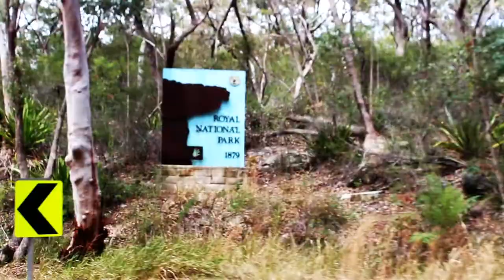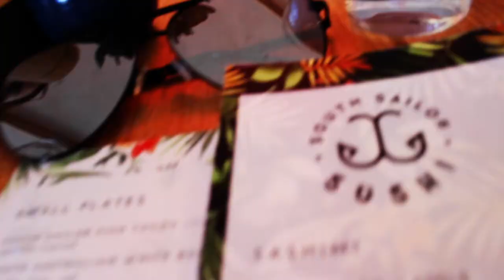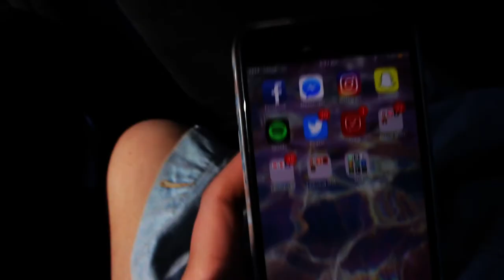gong vlog//022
Hello World,

My mum, sister and I went on a small road trip to Wollongong this weekend and i decided to film a bit of it! Make sure to visit South Sailor Sushi and Wine bar- they were incredible!

Hope you enjoyed the video and apologise for the initial bright footage, my saturation/brightness settings were tripping out a a tonne :))

Thankyou for making me apart of your adventure, and i hope you stick around

Much Love
xo

Tune Creds:
Verzache- Hiccup
Saski- Faking Bright
LO & NOVAA- Lights

Camera Equipment:
Cannon 70D

Snapchat: ola.chicken NO H8 PLZ